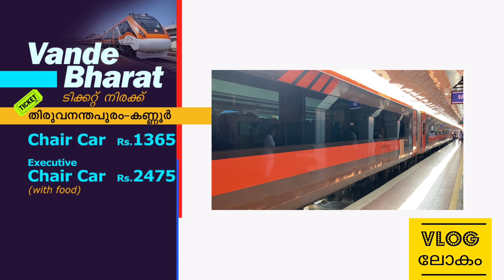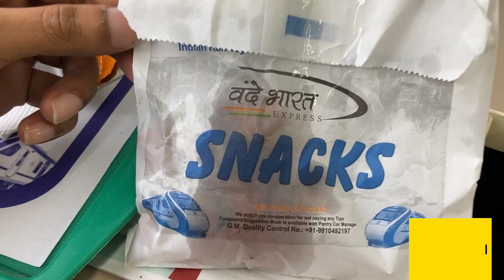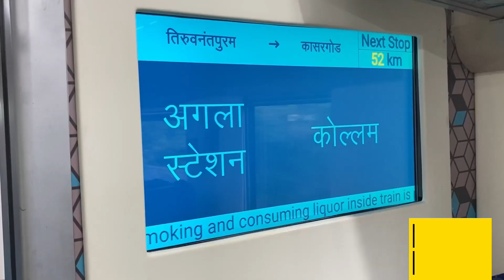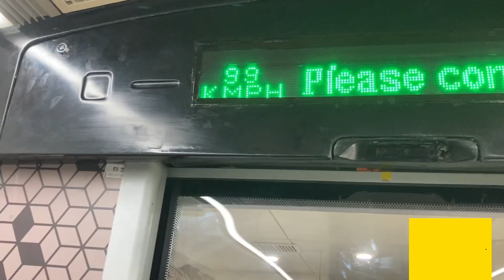VLOG LOKAM 17 | Travel : ഓറഞ്ച് വന്ദേഭാരത് | ORANGE VANDE BHARAT EXP | First Journey From Trivandrum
Youtuber
K.S.Rajasekharan, TV Professional, Journalist, Former Programme Executive and Producer, Doordarshan, Thiruvananthapuarm,

Content
Memories, Travel, Personal reflection, Introspections, Views, Fiction, Poetry and Film

Media Support
SREEKU MEDIA

titled : textro